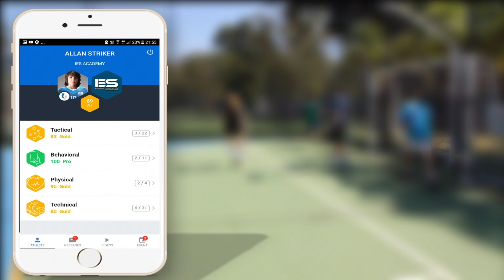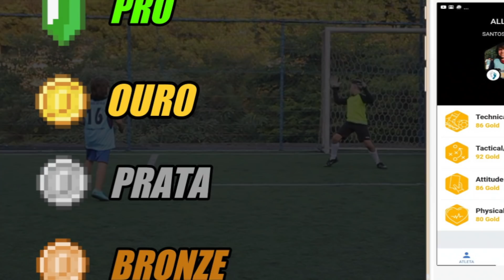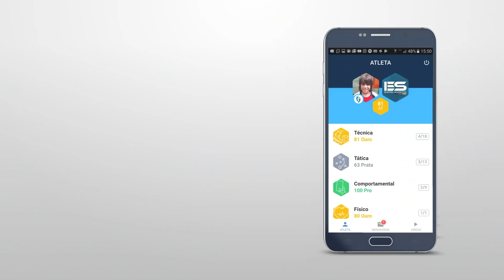AVALIAÇÃO DE FUTEBOL NO CORINTHIANS : O MELHOR CAMINHO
Galera! Quer Saber qual o melhor caminho para ser jogador profissional no Corinthians ? Como conseguir uma avaliação de futebol no Corinthians?  Então se liga neste vídeo que eu fiz no Corinthians Chute Inicial do Butantã onde o técnico de lá explica qual o melhor caminho para conseguir uma avaliação de Futebol no Corinthians para se tornar um jogador profissional, começando pela base do futebol de campo do Corinthians.
MAs não vai pensando que é fácil. Vc tem que fazer várias avaliações de futebol, começando no Corinthians do Chute Inicial, Aí depois, de acordo com sua Avaliação da parte técnica, tática, comportamental e física, aí vc pode ser selecionado para jogar no parque São Jorge e aí fazer uns treinos e jogos junto com a Base do Corinthians. E aí se você for bem avaliado lá e passar na avaliação de futebol de  da base do Corinthians aí vc pasa a ter a chance real de se tornar um jogador profissional.

Meu agradecimentos também  ao Chute Inicial Butantã